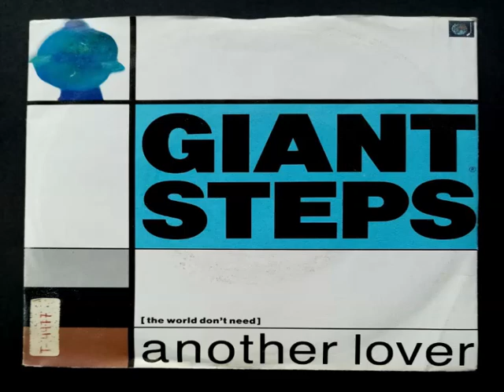Giant Steps - Another Lover (Josi El Dj R&B Club Mix)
No Poseo Los Derechos De Autor Cuyos Materiales Audiovisuales Pertenecen A Sus Respectivas Compañías Discográficas.